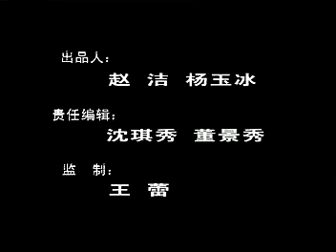Yue-ju Opera 福建芳华越剧团演出 《宋弘传奇》 王君安、李敏主演